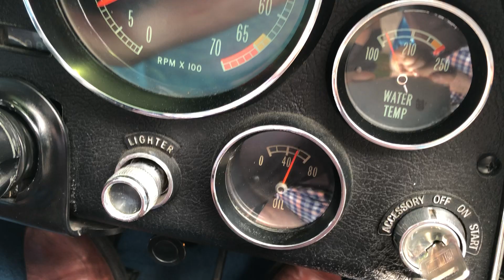Lot 1: 1966 CHEVROLET CORVETTE C2 STINGRAY CONVERTIBLE (RHD) -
Collectors' Motorcycles & Cars (NSW) 12/12/2021 12:00 Pm AEDT

1966 Chevrolet Corvette C2 Stingray convertible (RHD)